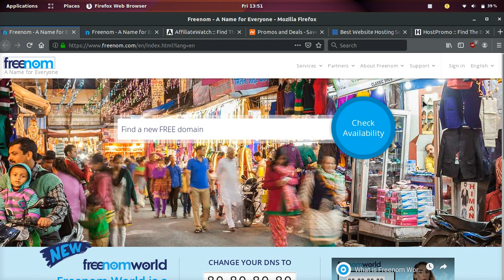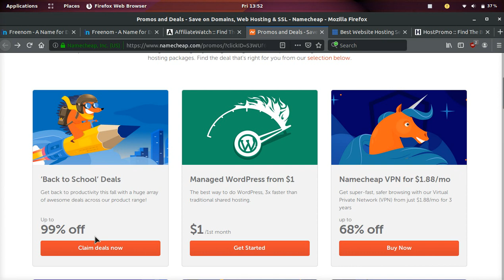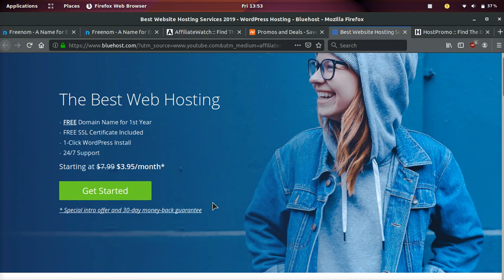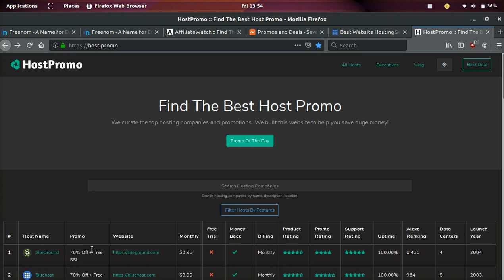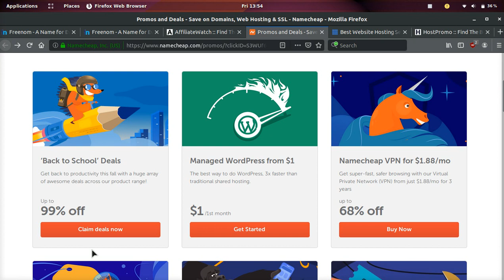HOW TO GET A FREE DOMAIN NAME 2020 (WORKING) 💸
(NEW) LEARN HOW TO GET A FREE DOMAIN NAME FROM THESE WEBSITES. Currently 5 TLD's are 100% free and those are .tk, .ml, .cf, .ga and .gq. You can also get a free .com domain by purchasing 1 year hosting through BlueHost or another hosting company with the promotions below!

💸 BEST RESOURCES FOR FREE DOMAINS 💸